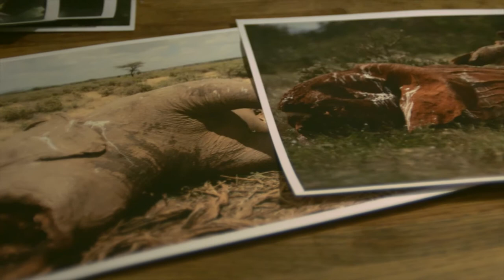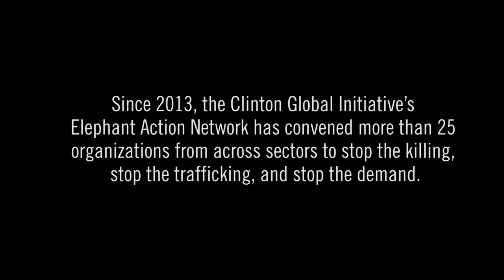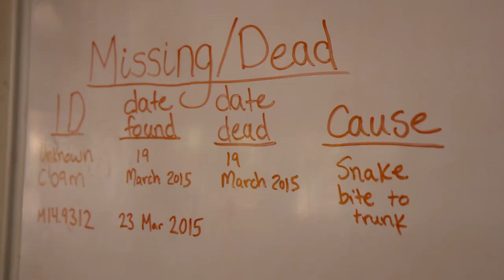Preventing Elephant Poaching at Samburu Reserve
Save the Elephants, along with a coalition of 25 partners that have come together through the Clinton Global Initiative's Elephants Action Network, focuses on the conservation of African elephant populations by raising public awareness, and addressing poaching and the illicit ivory trade.